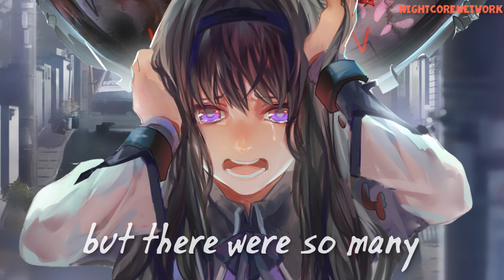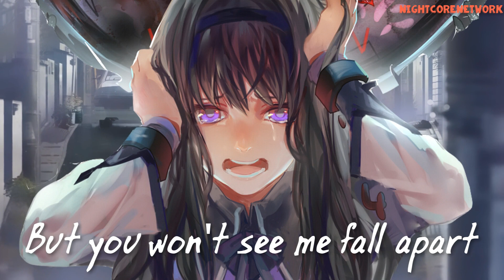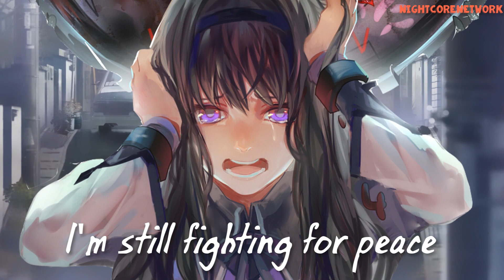⎡Nightcore⎦⇢ Elastic Heart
▸Artist: Sia (Cover by Madilyn Bailey & Kurt Hugo Schneider)
▸Song: Elastic Heart
▸Genre: Pop